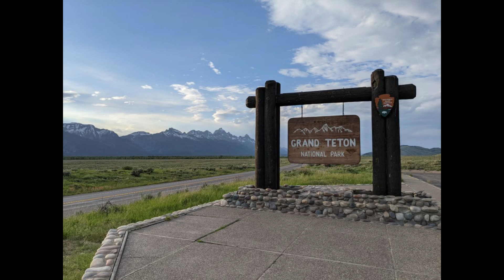The Grand Tetons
Hey Friends! Finally! Sorry for the delay. We don't always have the best internet service.
We love the Grand Tetons! We highly recommend putting this place on your list. Check it out!